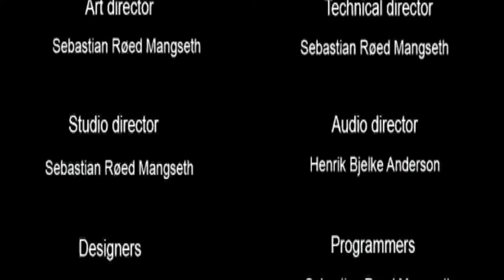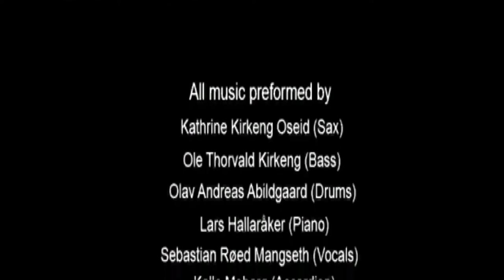Let's play Toilet Simulator,Robot Vacuum Simulator and Curtain Simulator (1)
Did you ever wanted to be a toilet, a robot vacuum, or even a curtain? Then this is the game for you! Part 2 will be out soon.